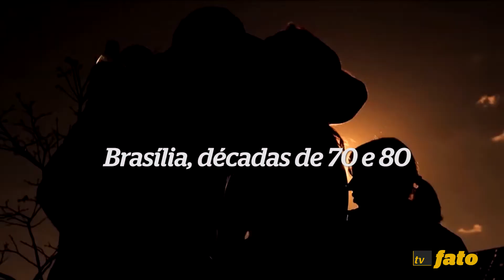Brasília de Perto - A Capital do Rock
Brasília foi chamada de capital do rock por causa das várias bandas e  cantores que surgiram na década de 60 e 70! Mas hoje em dia, quais são as novas bandas? qual a importância do rock de maneira geral na cultura brasiliense?